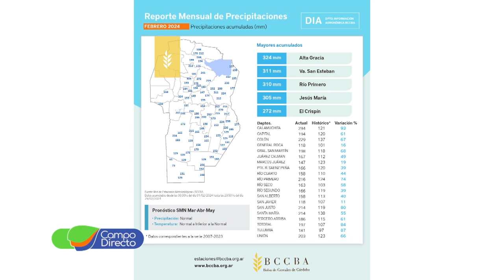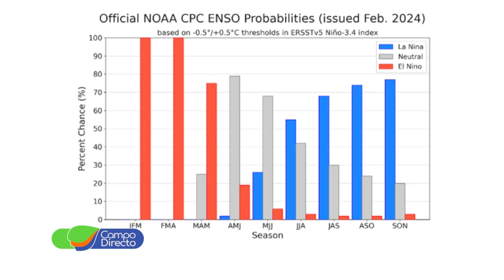Análisis Agrometeorológico de la BCCBA